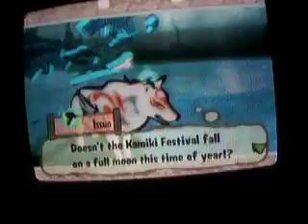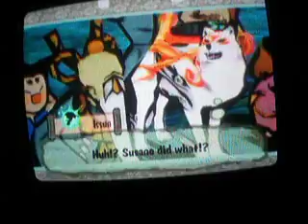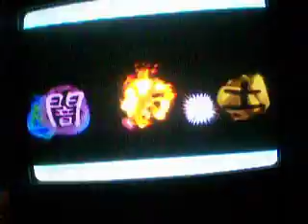let's play Okami 45 - story time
mass cut-scenes.
also damn me and my ability to press the wrong video.